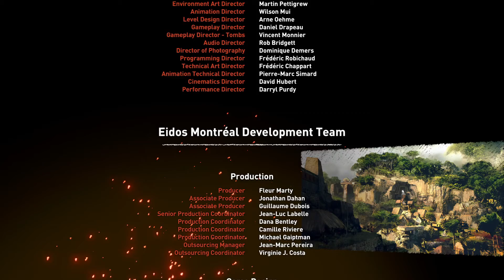Saving The Sun (Shadow of the Tomb Raider)